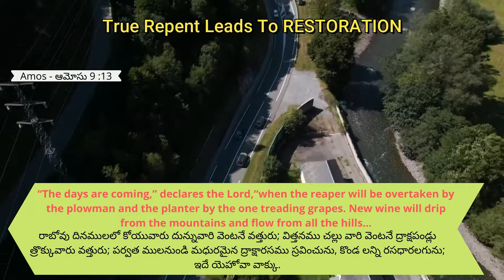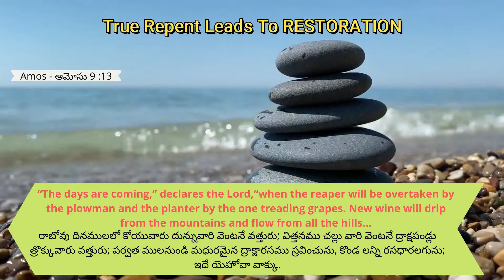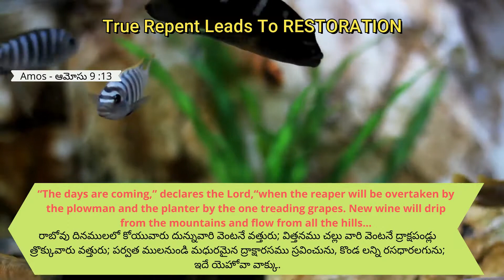1.6.2021 || Promise of the day from The Prince Of Peace